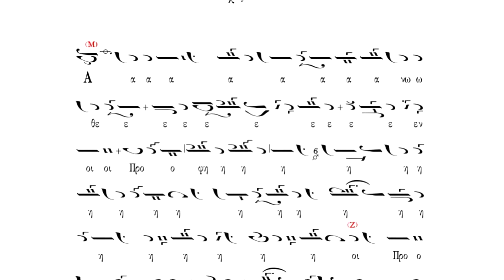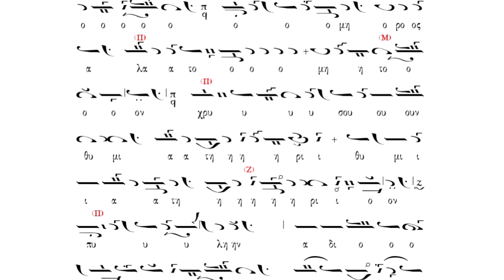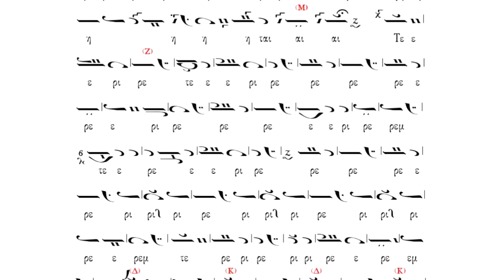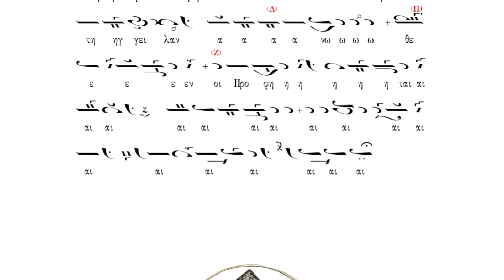Άνωθεν οι Προφήται. Αγρυπνία Αγίου Αθανασίου του εν Άθω 05.07.2018